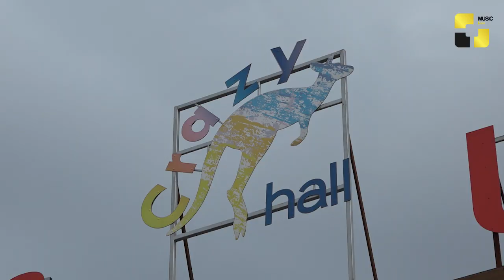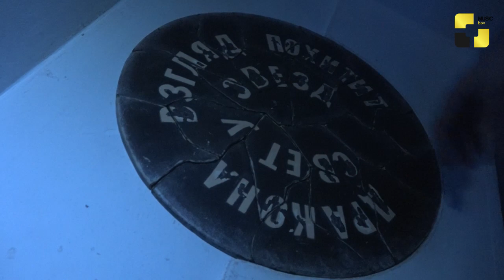რადიოჰოლდინგ ფორტუნას თანამშრომლებმა "სამეფო კარის თამაშების" გვირგვინი მოიპოვეს